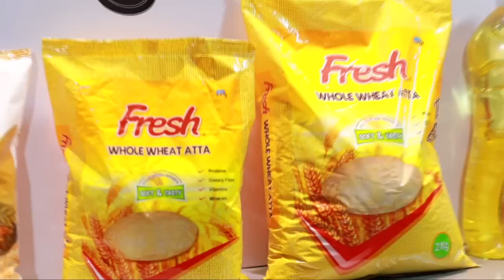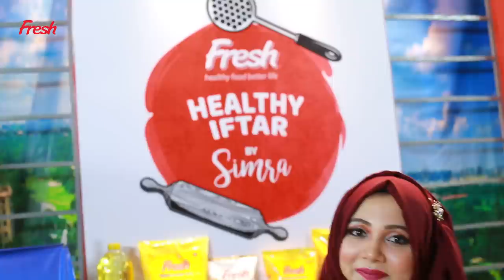বার্বিকিউ পপ কর্ণ চিকেন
নিত্য নতুন সব রেসিপি নিয়ে 'Fresh Healthy Iftar by Simrah' আয়োজন নিয়ে থাকছেন সিমরা খান। এই আয়োজনের সঙ্গী হোন আপনিও। অংশগ্রহণ করুন হেলদি ইফতার কন্টেস্টে আর উপরের সহজ প্রশ্নটির উত্তর দিয়ে কমেন্ট করুন। কন্টেস্ট বিজয়ী হয়ে   জিতে নিন আকর্ষণীয় সব উপহার।